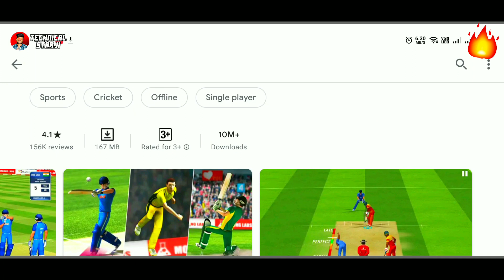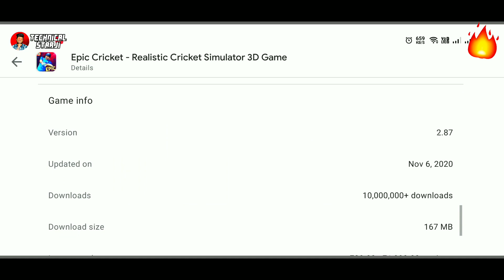Real Face & Real Name NEW UPDATE | Forget WCC3 & RC20 | Finally! IPL, ODI, T20, Full HD!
There is never a need to strike a video down when you can get it removed within the same day.